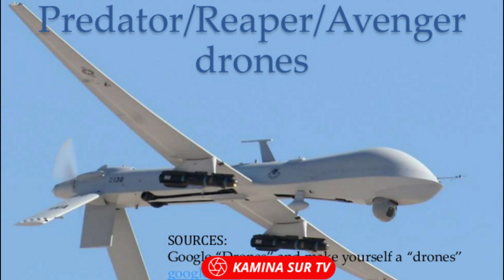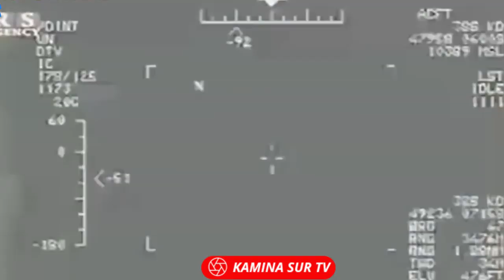MQ-9-REAPER EL DRON ASESINO QUE TERMINO CON LA VIDA DEL GENERAL IRANÍ SOLEIMANI EN IRAK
Como funciona el DRON MQ-9-REAPER Americano que termino con la vida del general Iraní Soleimani.